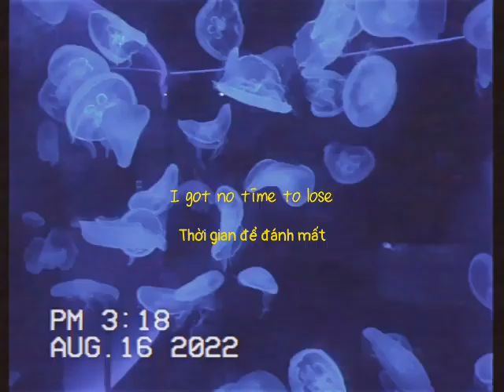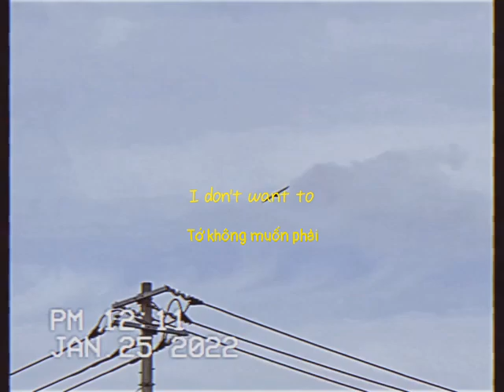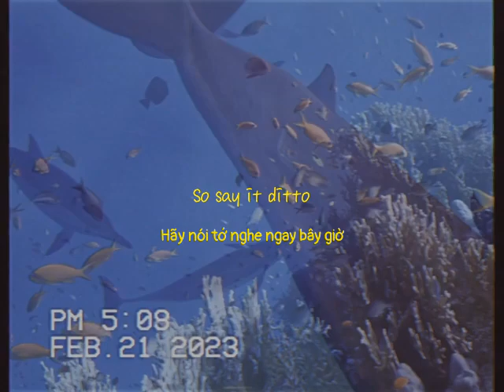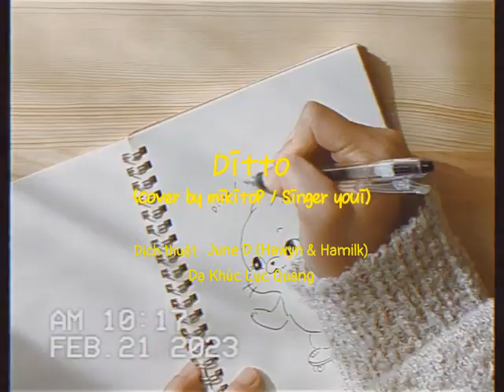[Vietsub] Ditto - Cover by mikitoP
Dịch thuật: June D (Hawyn & Hamilk)
Edit & Encode: Koyomi

Cảm ơn nhóm Hawyn & Hamilk đã cho phép Dạ Khúc sử dụng bản dịch!

Nghe youi-chan hát Kawaikute Gomen rồi Animal các thứ mãi, mikitoP thì dạo này drop nhạc quài t cũng không lạ. Nên là ừ, nghe tin chỉ expect là cover tiếng Nhật thôi, ai ngờ mở lên thấy hai anh chị xổ tiếng Hàn mlem quá ạ =)))))

Cover bởi mikitoP
Hát : youi , mikitoP
Chorus : acane_madder
Mix : NNZN
Gửi lời cảm ơn tới: gomafum